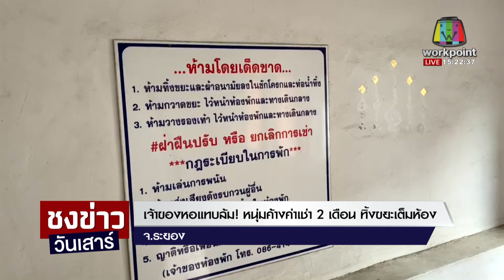เจ้าของหอแทบล้ม! หนุ่มค้างค่าเช่า 2 เดือน ทิ้งขยะเต็มห้อง | ชงข่าววันเสาร์ | 10 เม.ย.64